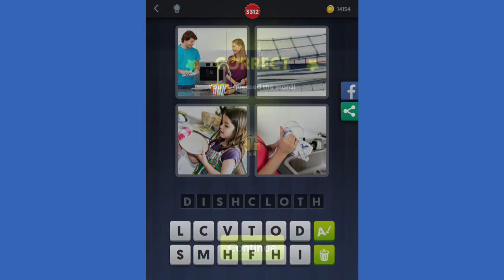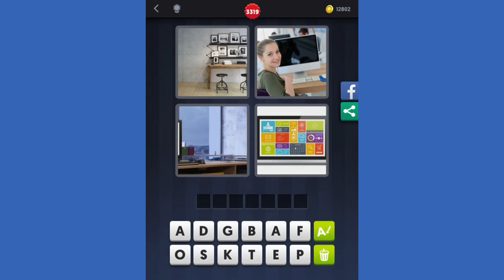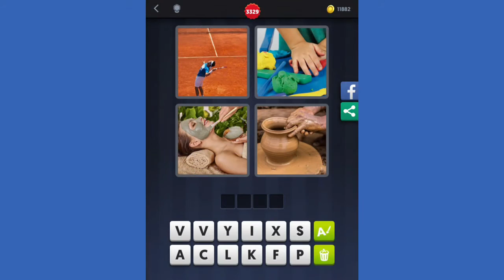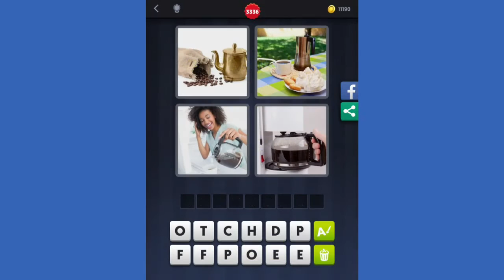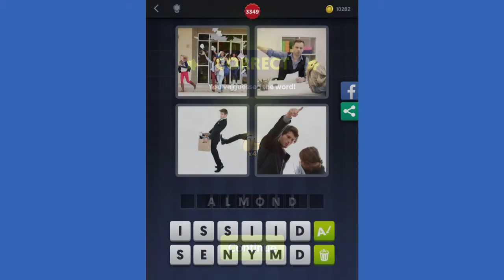4 Pics 1 Word - Levels 3311-3360 Answers